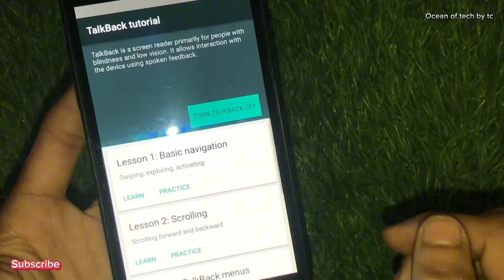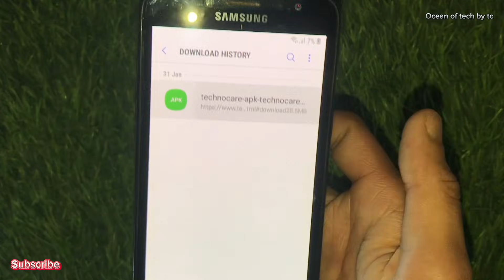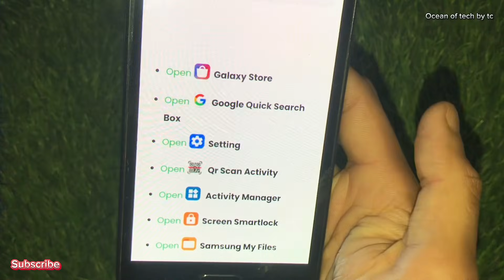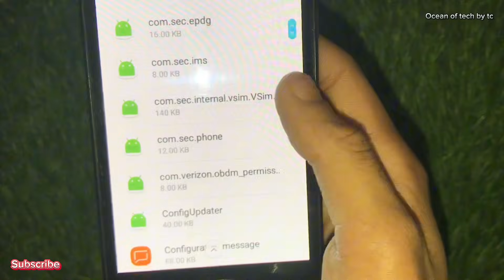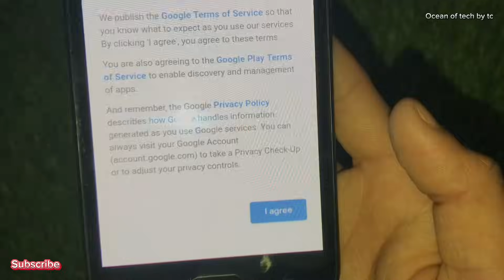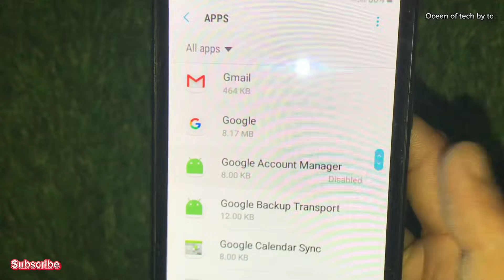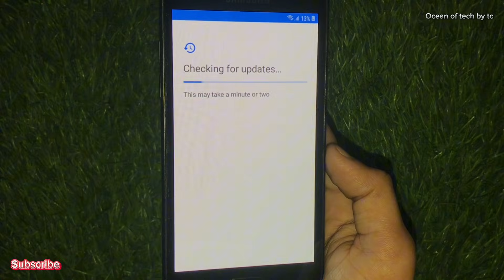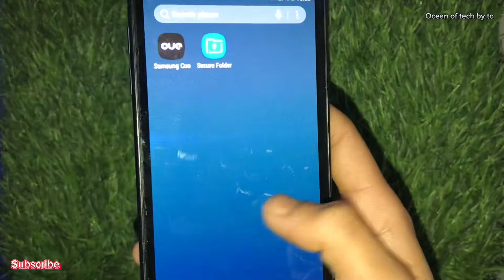Samsung J2 Pro 2018 FRP Bypass | Samsung SM-J250F/DS Google Account Remove Without PC 100% work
Samsung J2 Pro 2018 FRP Bypass | Samsung SM-J250F/DS Google Account Remove Without PC …..

samsung J2 Pro 2018 FRP Bypass

samsung SM-J250F/DS Google Account Remove

samsung J2 Pro 2018 FRP

samsung SM-J250F Google Account Remove